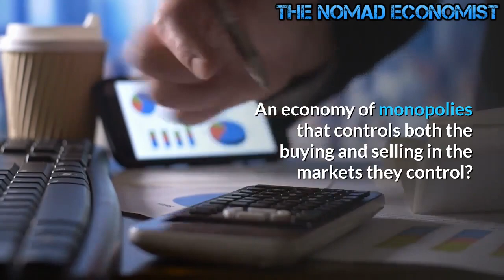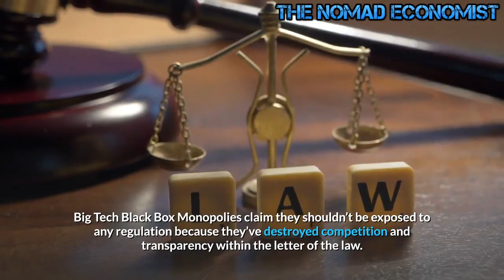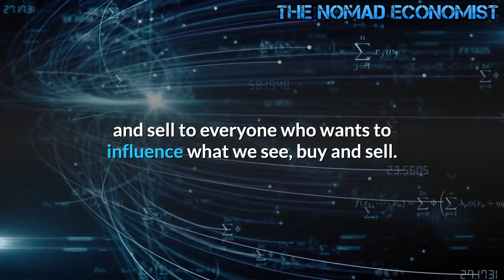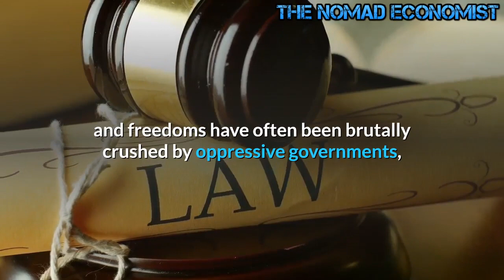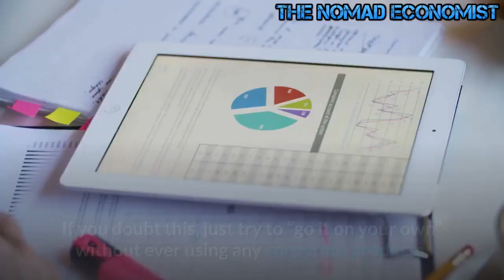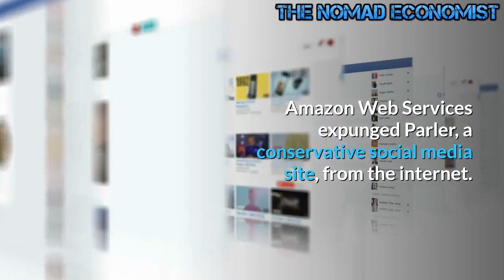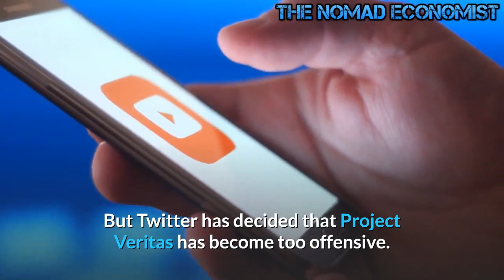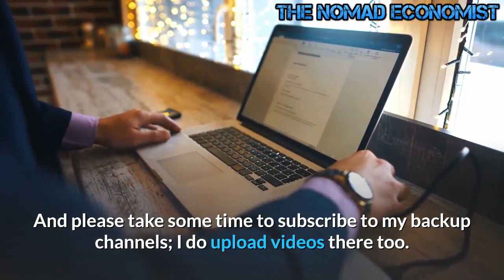We're All Serfs In Big Tech Plantation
We're All Serfs Of Big Tech Now
When Facebook censors Ron Paul, or Twitter bans President Trump, is that censorship?

Or because these are private companies, does that automatically make it NOT censorship?

Amazon banned Parler, but is it their right as a private company to choose their customers?
What do you call an economy of monopolies without competition or any regulatory restraints?

An economy of monopolies that controls both the buying and selling in the markets they control?

Monopolies with the power to commit legalized fraud and the profits to buy political influence?

Monopolies whose black box algorithms are all-powerful but completely opaque to public scrutiny?

Call it whatever you want, but it certainly isn’t Capitalism, which requires competition and market transparency to price capital, labor, risk, credit, goods, services, etc.

Black Box Monopoly is the death of Capitalism as it eliminates competition and market transparency.

The American economy is now dominated by Big Tech Black Box Monopolies, and thus what we have isn’t a “free market” system (a.k.a. capitalism), it’s the pretense of capitalism, a slick PR cover for the most rapacious form of exploitation.

The SillyCon Valley model is simple: achieve monopoly power by scaling the network effect and buying up hundreds of potential competitors with stock “printed” out of thin air.